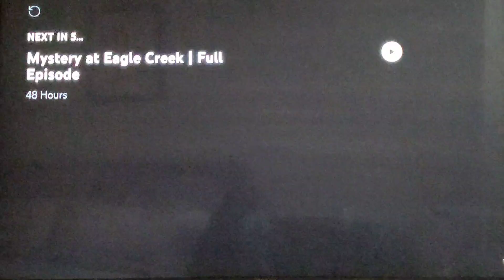Man found dead after ex girlfriend says he abducted her, shot himself in Humble!!!